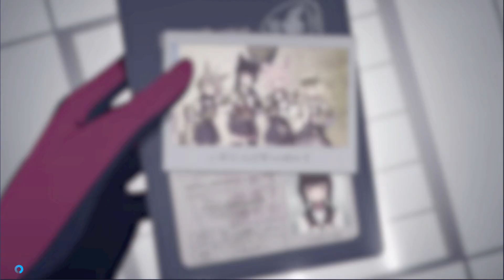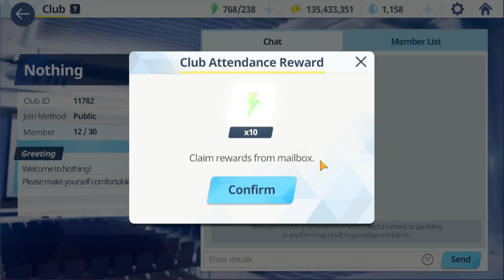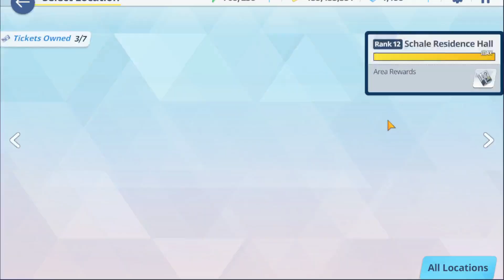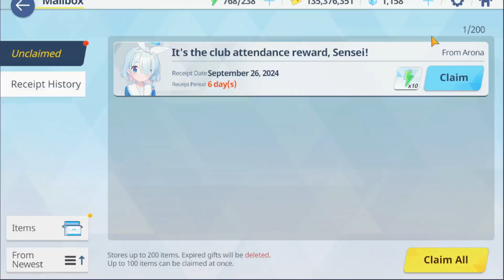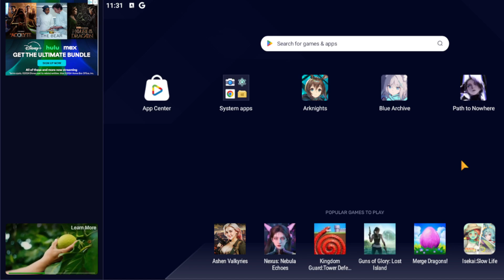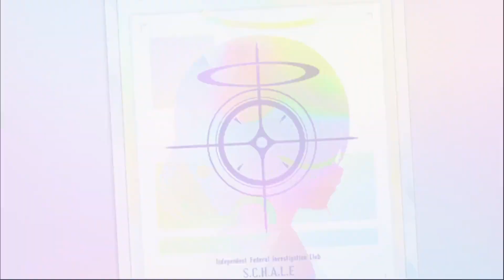Blue Archive 9-25-24